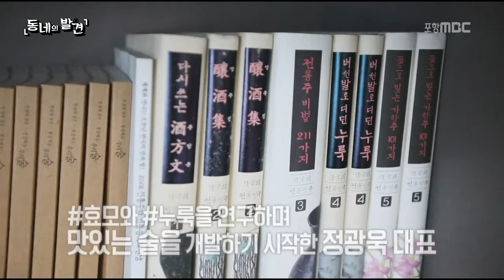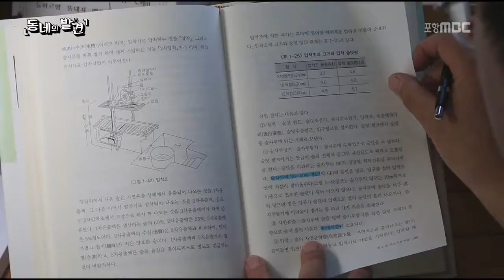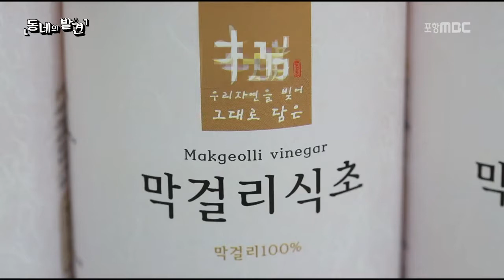해시태그인터뷰 - 막걸리 빚는 남자 청슬도가 정광욱대표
포항시 기북면 맑은 물로 막걸리 빚는 남자,

청슬도가 정광욱대표

  *촬영처정보

청슬도가 - 포항시 기북면 구관길 245번길 40

옹해야 주점 - 포항시 북구 장량로 189번길 5-15